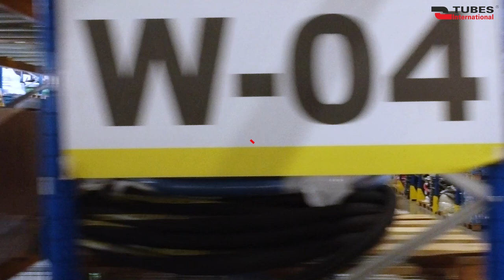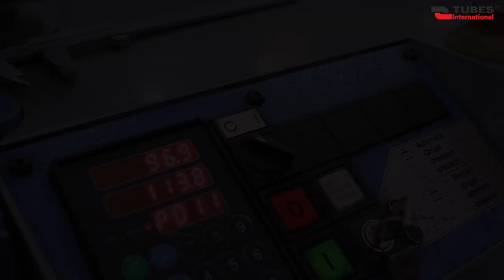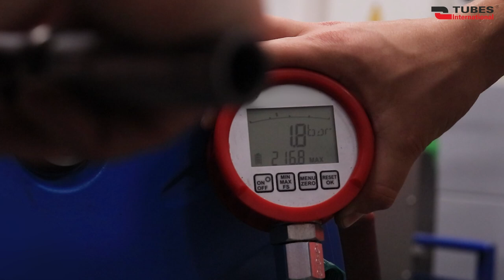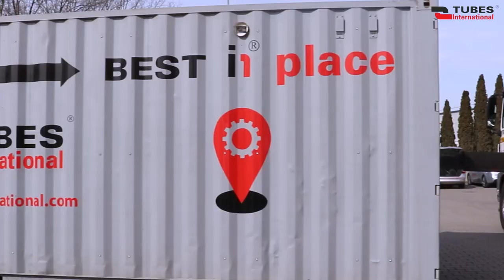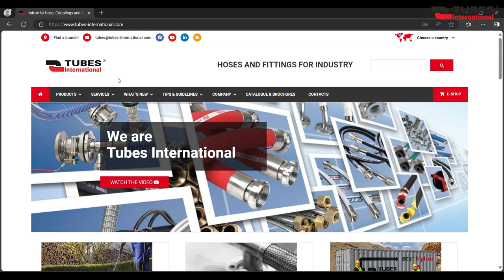Tubes International Services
Our offer goes far beyond the sale of standard products. At Tubes International, we also provide a wide range of producing, service, and logistics solutions.

Hose crimping, fittings production, hydraulic pipe bending, and Finn-Power crimping machine services are just a part of our extensive portfolio.

We invite you to watch this video to discover the full range of solutions we offer.